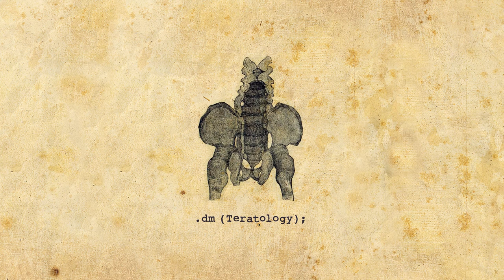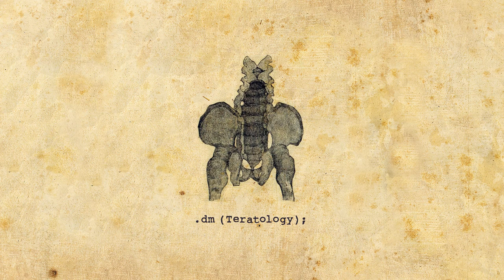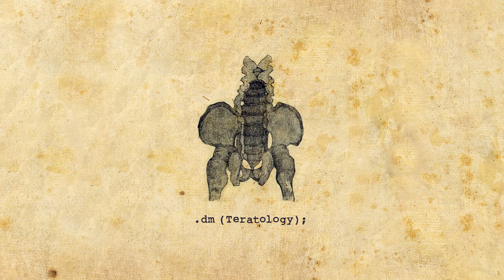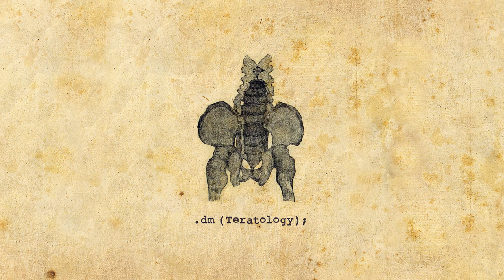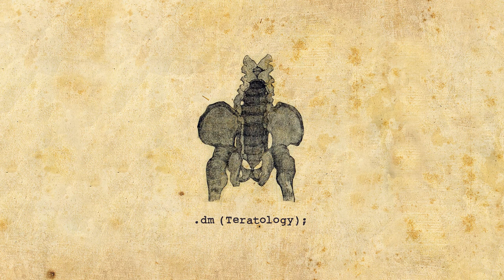.dm - Teratology (2014) [FULL ALBUM]